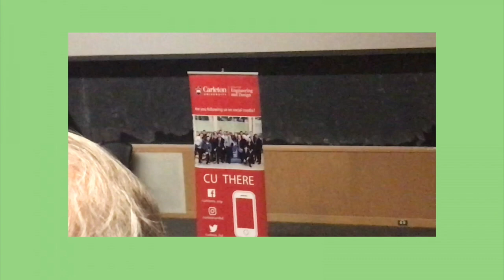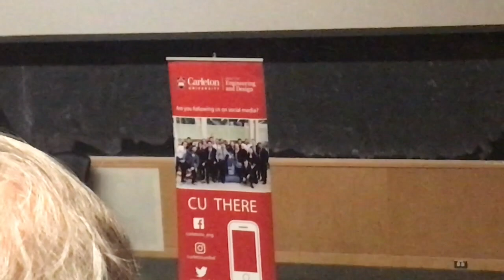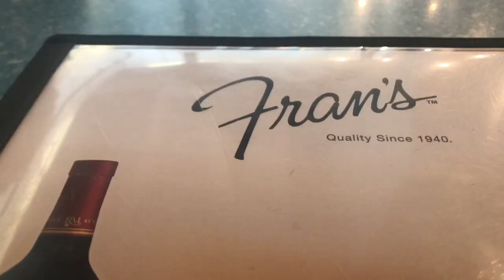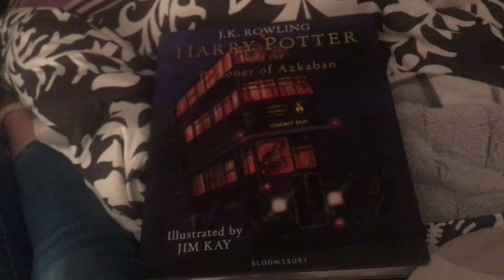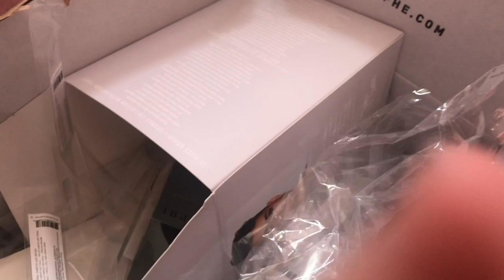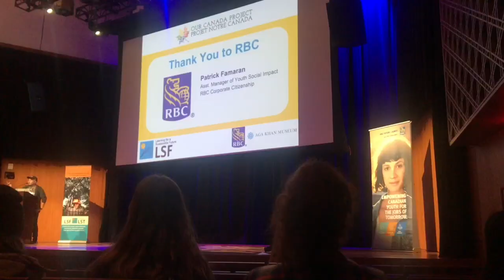I really love my friends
Hellooooooo

Wow March was such a good month I hung out with my friends so much more then usually and it was really the best. I hope we keep this up. Love you bitchez so much with all my heart💖.

-Soph